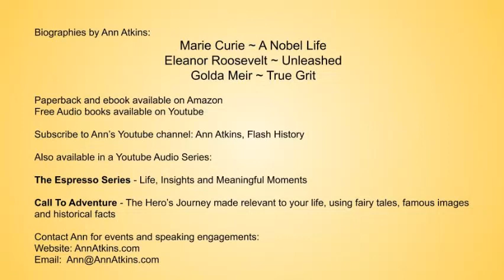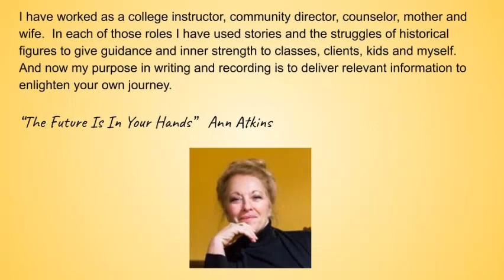3 "Marie Curie ~ A Nobel Life" Chap 1